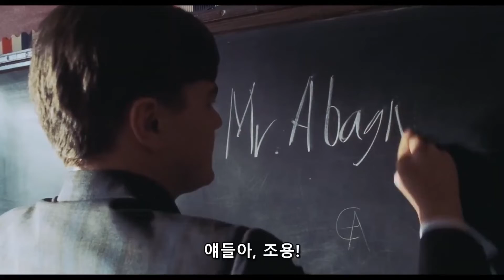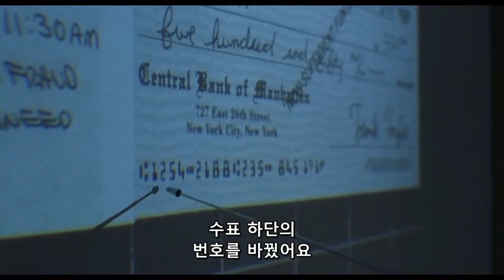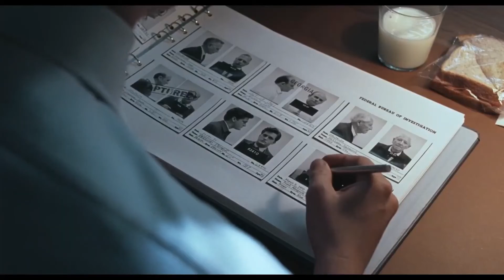천재 사기꾼의 반전?? [캐치미 이프 유캔] 영화리뷰 결말포함